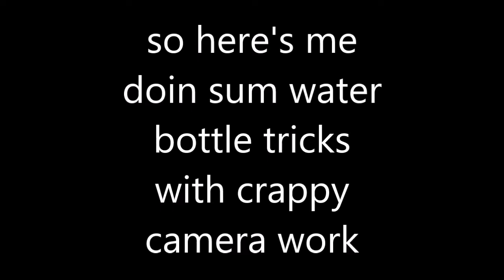BEST.SUMMER.LEAGUE.GAME.EVER.-LAKERS VS. KINGS VLOG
FOX IS SCARED OF ALEX CARUSO